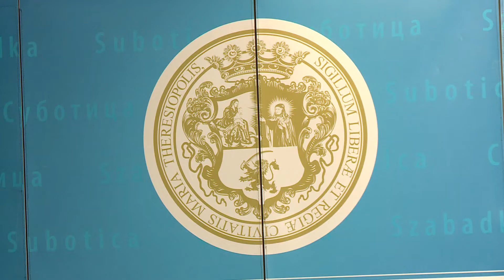2018.12.05. - Mikulás sapkás futóké lesz a főszerep Palicson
Idén is megszervezik a Mikulásfutást Palicson. A résztvevők a Vigadótól indulhatnak vasárnap 11 órakor, majd körpályán futhatnak, illetve sétálhatnak egy órán át.